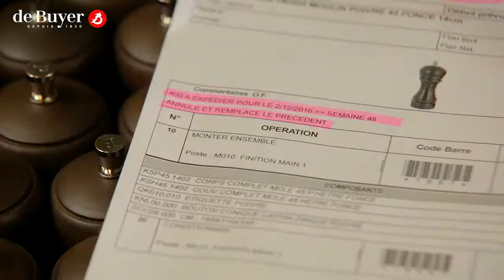DE BUYER - How salt and pepper mills are made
De Buyer mills come in a variety of styles and sizes. The salt and pepper mills stem from a traditional know-how and include Marlux steel mechanisms with lifetime guarantee.

They are made of beech wood from French forests which gives them a warm, gentle and soft feel. Wooden mills have the “Origine France Garantie” label.